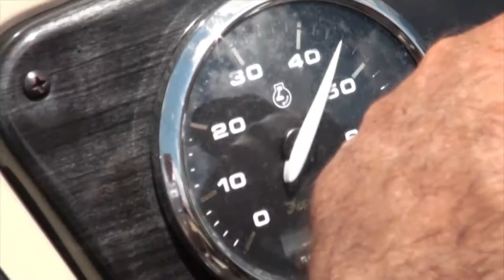Central Florida's Sports Central TV Show on PGTV #325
On this edition of Sports Central, hosts Neal Duncan and Kris Keprios talk Polk County football with Keith Barefield from Southeastern University, Kelly Scott from Webber International University, and Rod Shafer from Warner University.

Show Packages: MiniLand: The Force Awakens, Aquamaids: The Living Waters Cruise, Athlete Spotlight: Elia Mattke from Florida Southern College

Live Air Date: August 3, 2018

Next Live Show: August 17, 2018